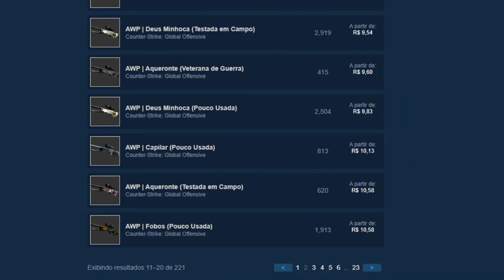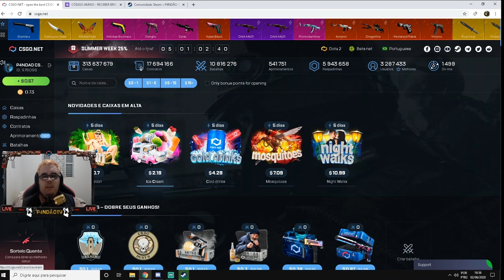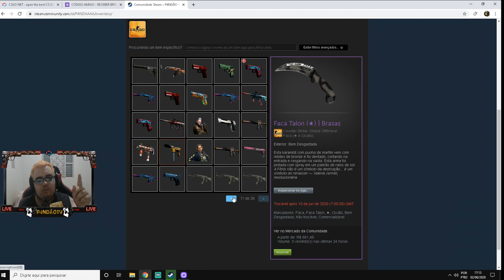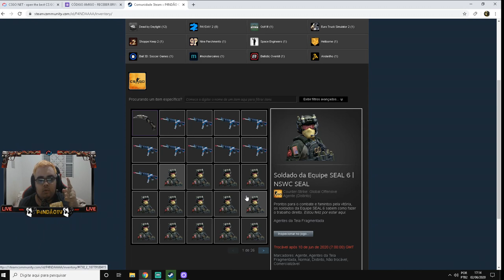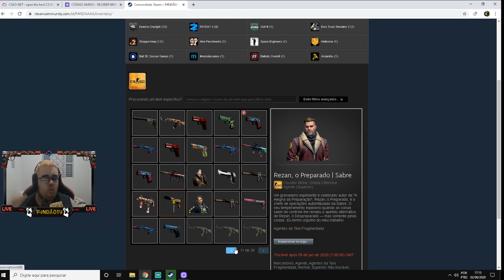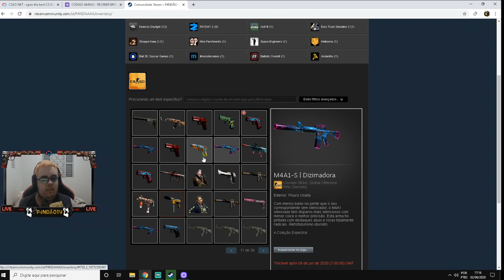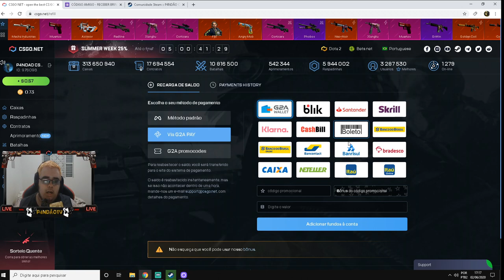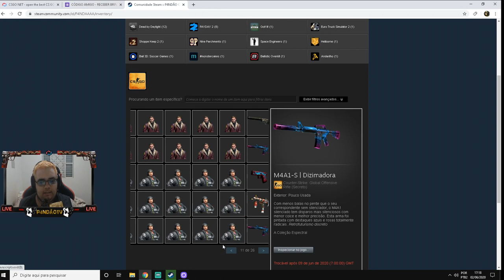NOVOS BRINDES JUNHO - GANHE SKIN de R$ 8 a R$ 50,00 + SHOW CASE BRINDES ESPECIAIS + 35% Bonus